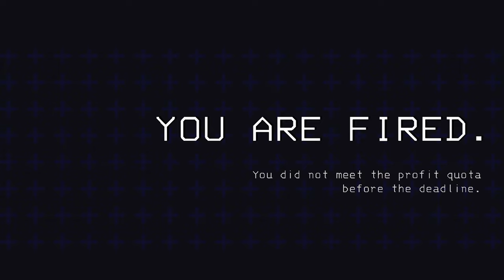NEW MOON only has GOLD ITEMS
Just some grown men playing Lethal Company

Soxy's POV - @soxysama38